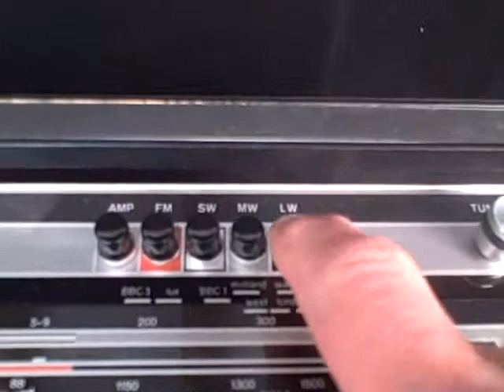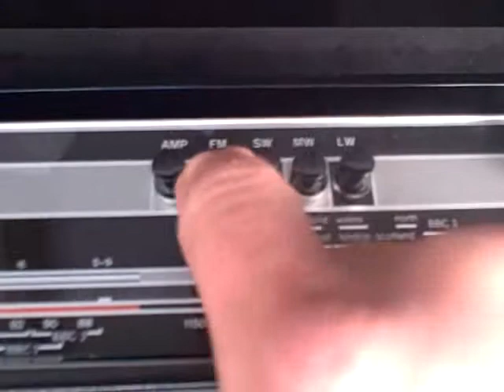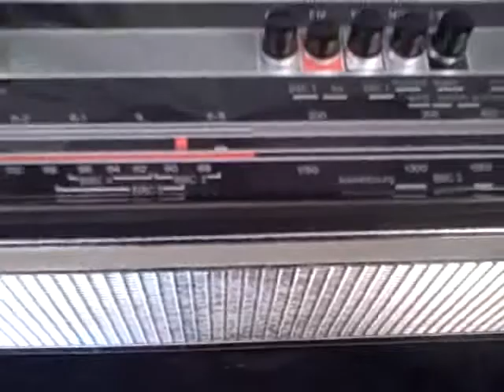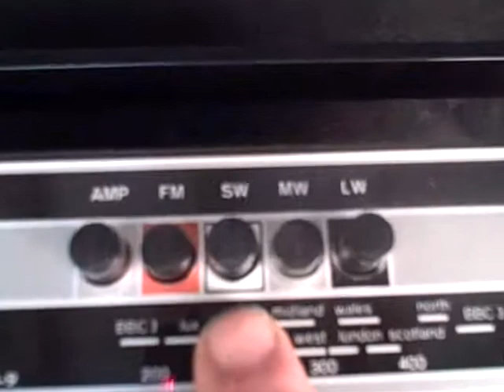ITT KB WEEKEND